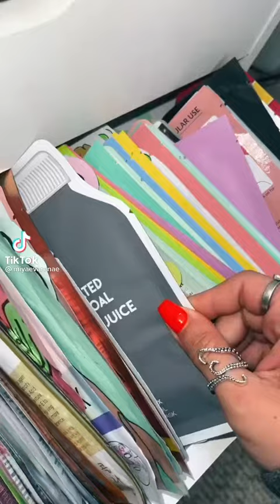Organizing and restocking skincare